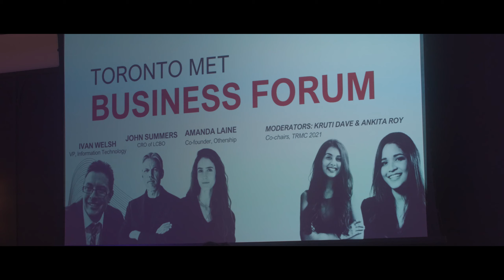Ted Rogers Management Conference (TRMC) 2024 Recap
We are so excited to present the official recap video for the 15th annual Ted Rogers Management Conference.

A huge thank you to all of our partners, speakers, faculty members and YOU, our delegates!

Videographer: Benjamin Wong
Video Producer: Luke Villemaire
Video Editor: Emmerek Van Leur